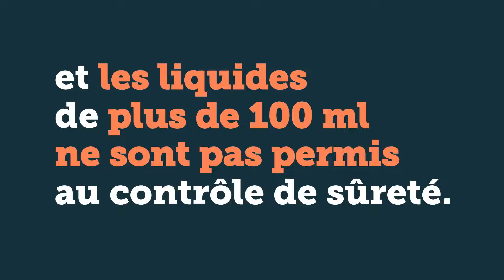L'eau et les boissons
L'eau et les boissons sont considérées comme des liquides. Les liquides de plus de 100ml ne sont pas permis au contrôle de sûreté.